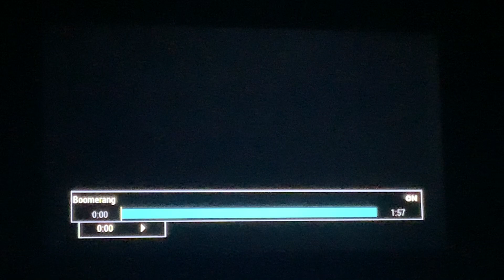Showtime On Demand (2023)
Before Boomerang (1992). Rated R.

This video is for archive purposes only.